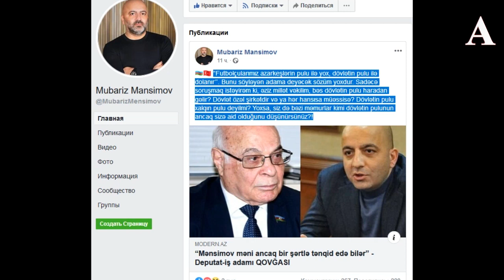Mübariz Mənsimov Ağacan Abiyevə sərt sual ünvaladı